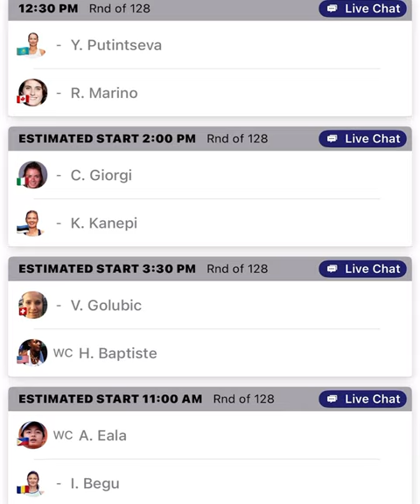Emma Raducanu 🇬🇧❤️ | Camila Giorgi 🇮🇹 ❤️ Tennis Predictions Miami Open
Miami Open